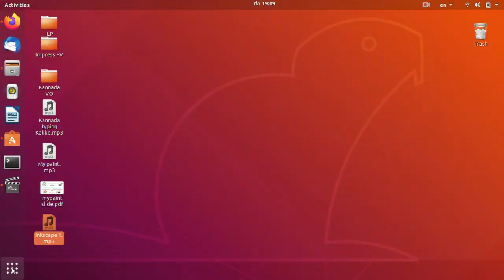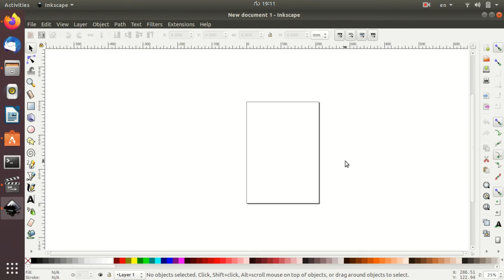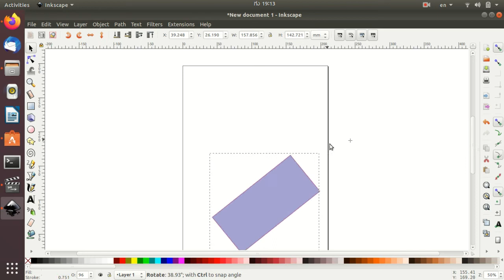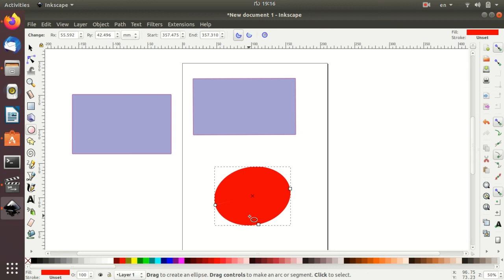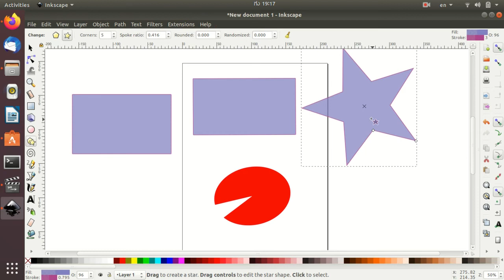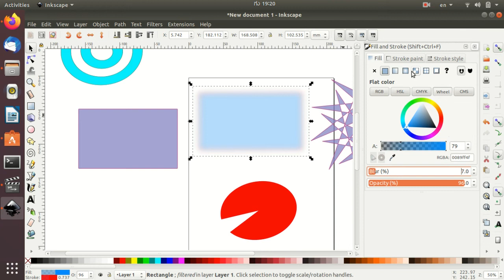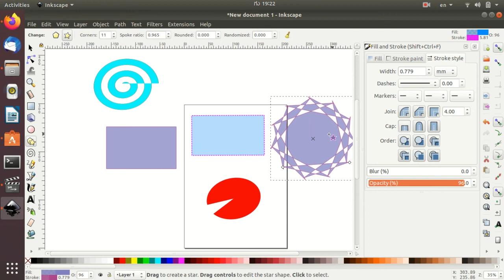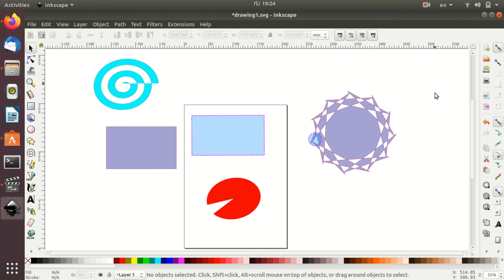Inkscape-Ubuntu-Kannada - Session 1 - (ಇಂಕ್ ಸ್ಕೇಪ್-ಉಬಂಟು-ಕನ್ನಡ)